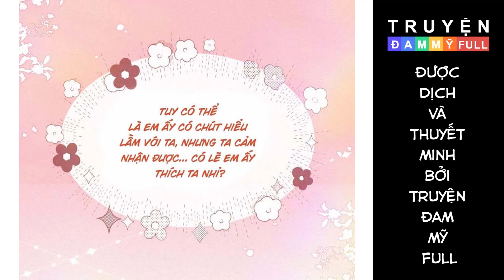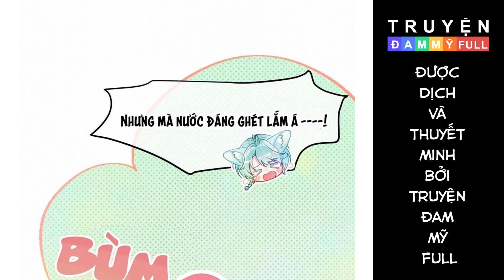CHAP 12 || HỒ LY HAY HỒ DÁN VẬY | TRUYỆN TRANH ĐAM MỸ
Nội dung:
Bộ Truyện Hồ Ly Hay Hồ Dán Vậy nói về Fork và Cake ( là một biến thể của ABO, Fork tương đương với Alpha và Cake tương đương với Omega, nhưng một số thuộc tính sẽ khác ABO thông thường)

Tuy tất cả những người thuộc giới tính Fork có được sức mạnh khác người, nhưng họ lại mất đi vị giác.

Mà trong mắt Fork, những người có giới tính Cake thì lại như một miếng bánh ngọt biết đi. Nước bọt, mồ hôi, làn da… của Cake đều ngập tràn vị ngọt nức mũi.

Nhân vật chính là một thần cáo Fork mềm mềm cute, nhưng lại phải khăng khăng một lòng theo đuổi chàng vợ của ngài hết lần này tới lần khác – một cậu Cake mạnh VCL có thể solo 1vs5.